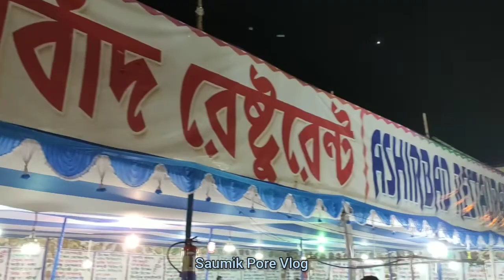Ghatal Sisu Mela 2020 // Full View // Ghatal, Paschim Medinipur // Saumik Pore